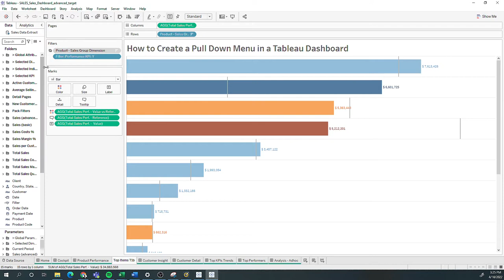How to Create a Pull Down Menu in a Tableau Dashboard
Add the dimension to your filter pane. Select "Use All"
Go back to your dashboard and click the dropdown on your sheet.
Hover over filters, and add your filter.
Now, move the filter to where you want it to show up, and set as "Multiple value Dropdown"

You can also select "Show apply button" to make your dashboard more user friendly.